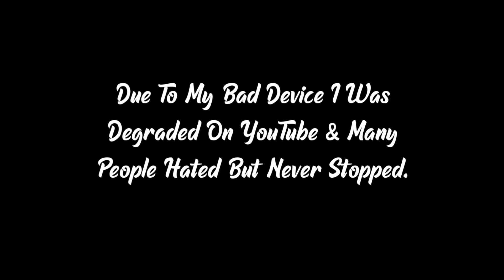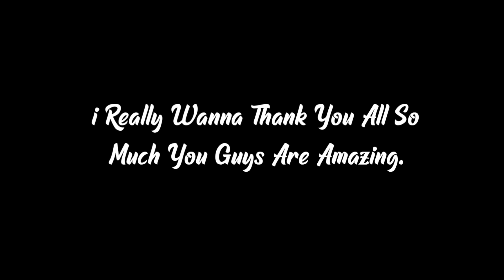Thank You 2019 | Bullet Force Gold GiveAway | Dark Alpha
My Words Can't Explain How OG You All Are , Thank You For Being With Me In This Journey love Y'all ❤